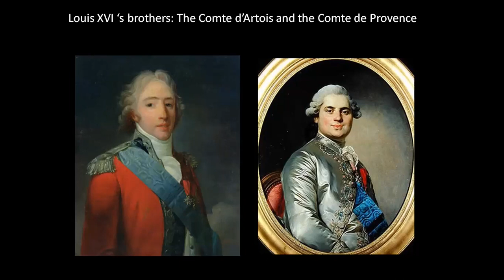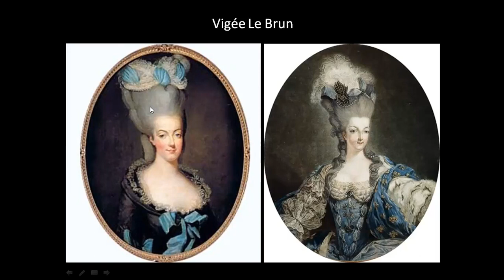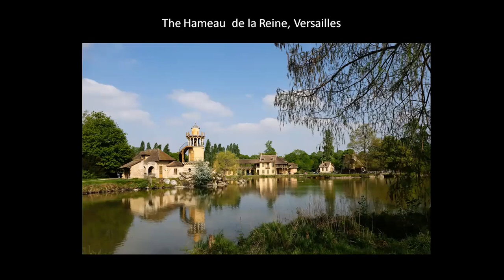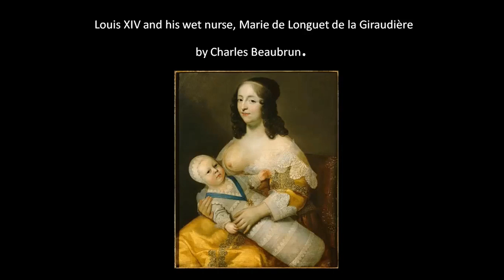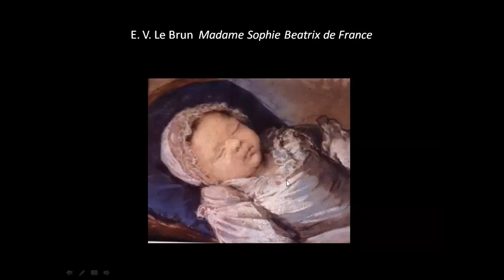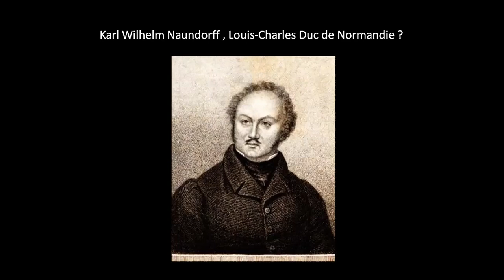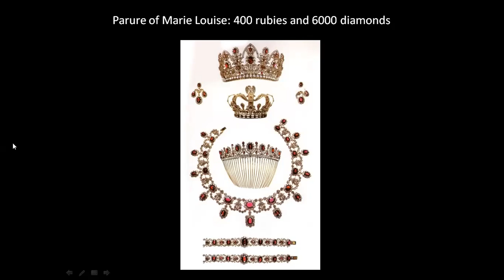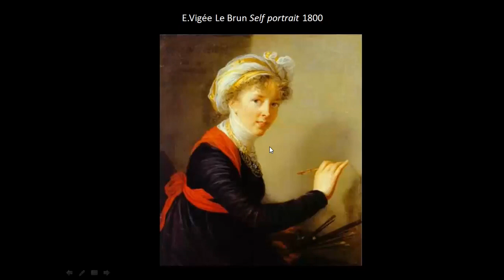Portraying French History - Lecture 1 - The Last Family Portrait - Marie Antoinette and her children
In September 1785 when Marie Antoinette’s popularity was on a dangerous
slide, the famous portrait painter Elisabeth Vigée Le Brun was summoned to
Versailles to rectify the Queen’s reputation for licentiousness and frivolity with an image of a tender hearted but sorrowing mother. The life sized painting is filled with religious and historical references, each intended to resonate with the French viewers of the time. The lecture will unravel this symbolic context, touching on the history of childhood as well as the tragic destinies of the royal children.